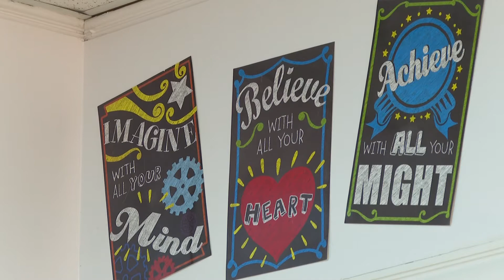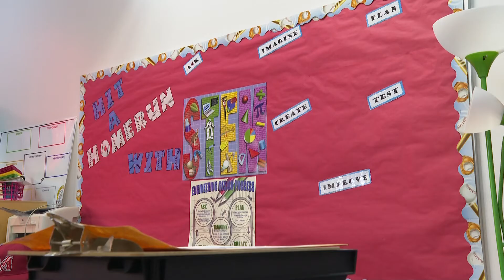Bibb County, Georgia teachers return to school with new ways to help students learn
With the pandemic last year, school officials this year are trying to make sure that kids get back on track.

13WMAZ News is the #1 station for news and weather in the Central Georgia area, serving people in Dublin, Macon, Milledgeville and Warner Robins.